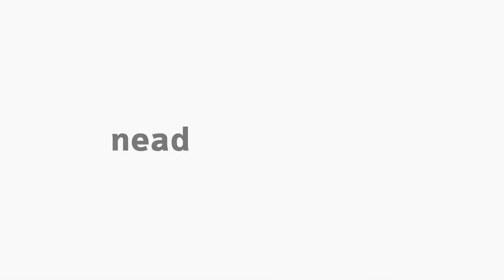[EFI] Educação Física e Pesquisa educacional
Tema - Pesquisa Educacional e Educação Física com a professora Evelline Cristhine Fontana para o curso EaD de Educação Física da Universidade Estadual do Centro-Oeste do Paraná.